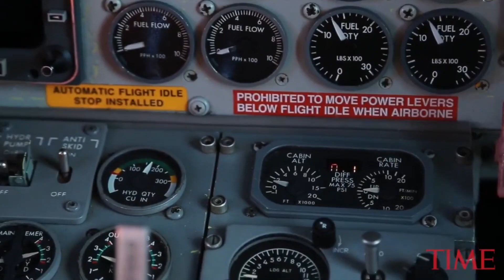5 Dead After Small Plane Crashes In Louisiana | TIME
A small plane crashed into the parking lot of a post office in Louisiana shortly after takeoff on Saturday, killing five people.

5 Dead After Small Plane Crashes In Louisiana | TIME